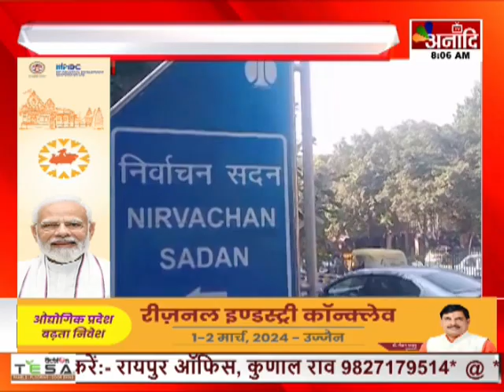Delhi :बीजेपी प्रतिनिधिमंडल ने EC से की मुलाकात, हाईराइज सोसाइटी में पोलिंग बूथ की मांग|| Anaadi Tv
AIRTEL - 379